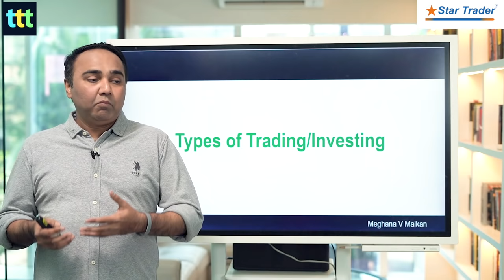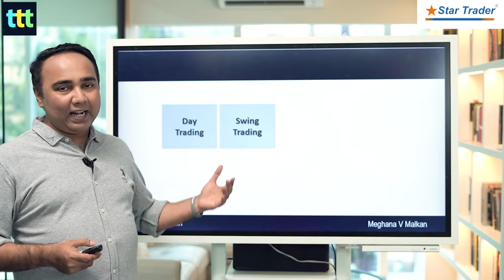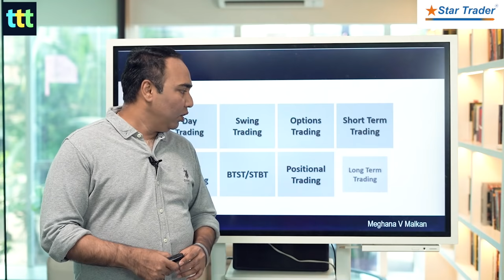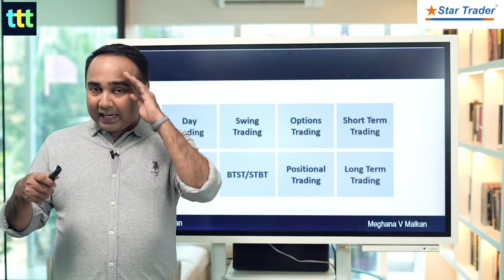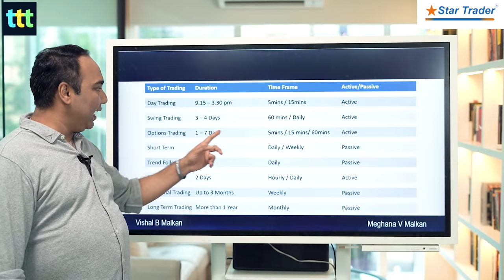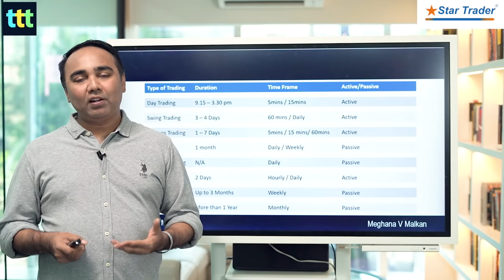Understanding Different Types of Trading/Investing - Tuesday Technical Talk